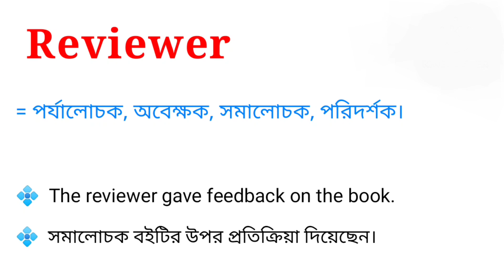Reviewer Meaning in Bengali || Reviewer শব্দটির বাংলা অর্থ কি || Bengali Meaning Of Reviewer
এই ভিডিওতে reviewer শব্দটির বাংলা অর্থ নিয়ে আলোচনা করা হয়েছে। আশা করি ভিডিওটি তোমাদের উপকারে আসবে।

reviewer শব্দের বাংলা অর্থ কি?